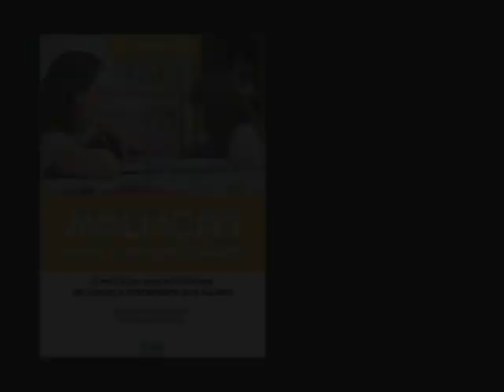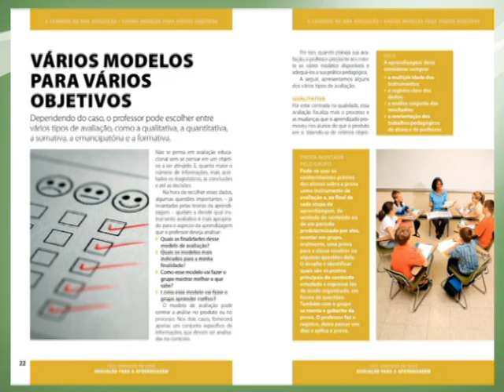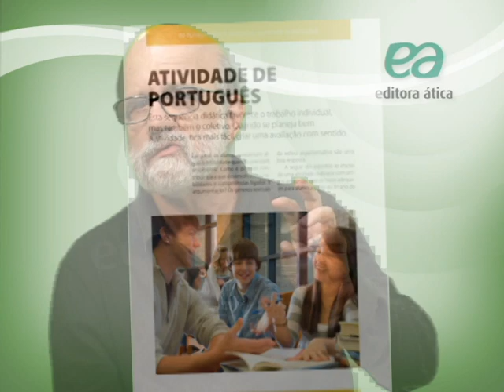Avaliação - Prof. Fernado Almeida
Apresentação do livro Avaliação, da coleção Educação em Ação, da Editora Ática.